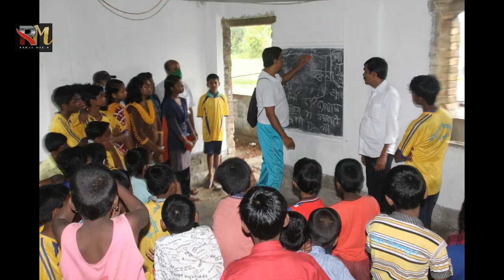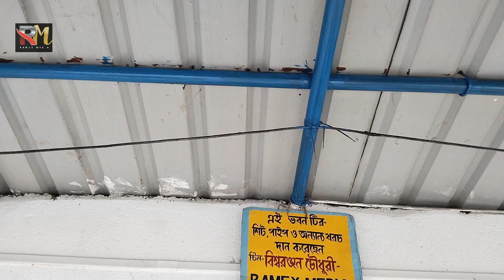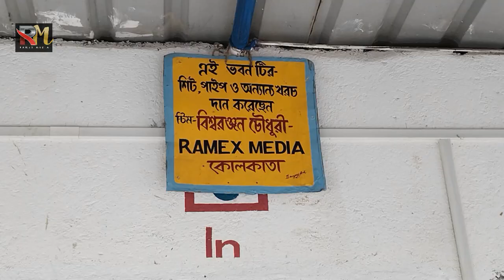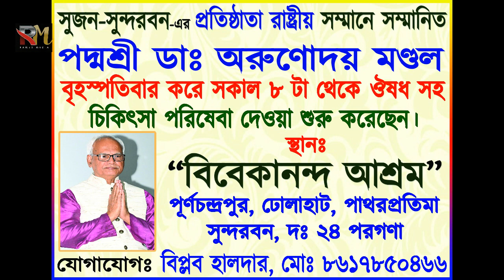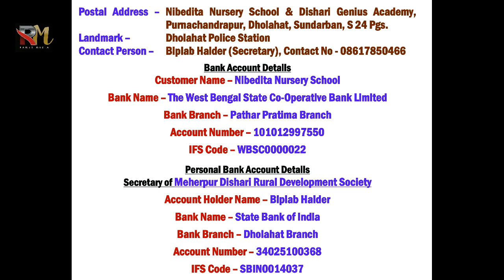Priyojon|Ep. - 5|Biplab Halder|Secretary |Nibedita Nursery School & Dishari Genius Academy| RM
Ramex Media-র প্রিয়জন অনুষ্ঠানে পর্ব - ৫-এর অতিথি পাথরপ্রতিমার ঢোলাহাট থানার অন্তর্গত পূর্ণচন্দ্রপূর-এর  'Nibedita Nursery School & Dishari Genius Academy (Vivekananda Ashram)'-এর সম্পাদক বিপ্লব হালদার মহাশয়।

Ramex Media-র এই প্রতিবেদনটিতে এই আশ্রম সম্পর্কিত অনেক অজানা তথ্য জানুন বিপ্লব হালদার মহাশয় থেকে।

সঞ্চালনায় - বিশ্ব রঞ্জন চৌধুরী
ক্যামেরায় - Kamal Krishna Kuila
সম্পাদনায় - পার্থ দত্ত
পোস্ট প্রোডাকশন - Ramex Media